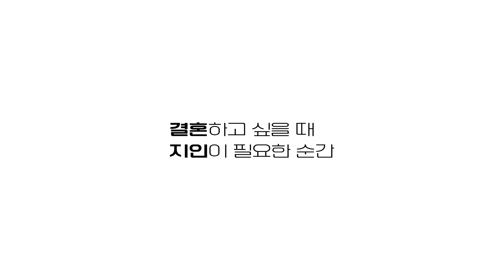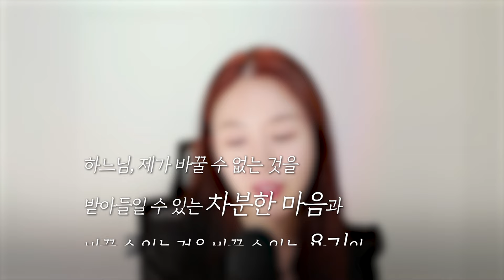남자가 결혼하자고 하지 않는 이유ㅣ인기남 꼬시는 법ㅣ고백 타이밍ㅣ임신을 혼수로 해가기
00:06 남자가 결혼하자고 하지 않는 이유
00:42 인기남 꼬시는 방법
01:52 남친 친구가 맘에 들어요
02:48 30대 남자 능력 vs 외모
03:09 이건 어떤 관계인가요?
03:48 소개팅 약속 시간에 빨리 나가야 하는 이유
04:17 여자 방생도 있나요?
04:30 고백 타이밍
04:57 원나잇 후 읽씹하는 여자
05:19 임신을 혼수로 해 가도 봐주는 나이
06:01 여친에게 성적인 매력이 안 느껴져요
06:32 돈 없는 공무원이랑 결혼
07:06 해외여행은 결혼 할 사람하고만 갑니다
08:38 ESTJ의 편한 연인 관계란
09:08 여자들이 선호하는 직업?
09:37 하루하루가 불안하다면
12:35 애를 4명 이상 낳아 줄 여자를 찾는다고?